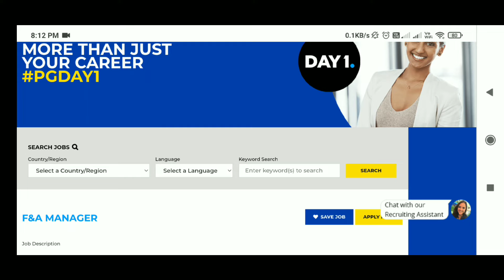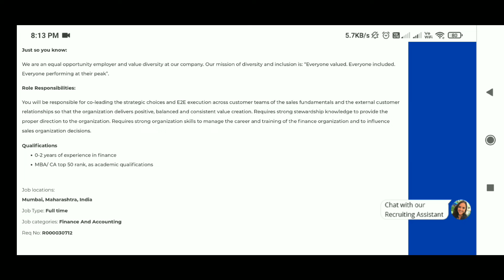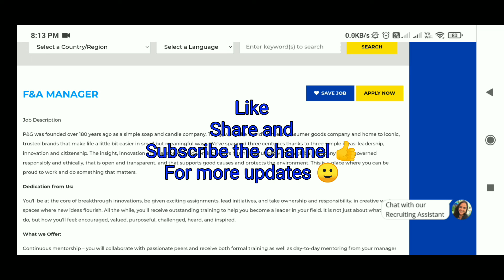P&G Company Jobs Recruitment 2021 | F&A Manager Job Post | MBA | No Exam | No Fee | No Experience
ABOUT THIS VIDEO:
In this video you will know about a job opportunity at P&G Company for the post of F&A  Manager in which MBA degree holders can apply.

Spread Knowledge!
Good Luck

Thanks & Regards
Bismillah Diaries

On my Channel (Bismillah Diaries) I am providing you the Free Online Courses with Free Certification's, Job Updates, Work From Home Job Opportunities, Full Time/Part Time Jobs, How to make Money Online, Latest Internships, Mentorship and so on. The Content in this video is strictly for educational and informational purposes only.